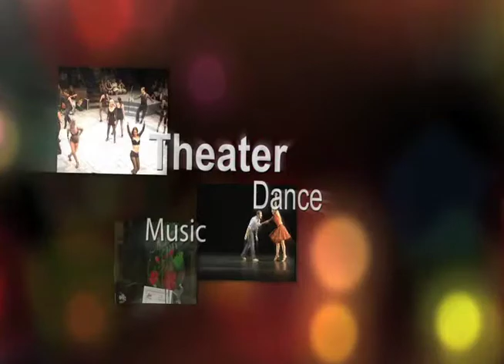In Focus with Eden Lane - 504 Bloody Bloody Andrew Jackson Revisited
In Focus with Eden Lane - 504 Bloody Bloody Andrew Jackson Revisited from infocustv. Like this? Watch the latest episode of infocustv on Blip!

Art can be a Bloody business. The local production of BLOODY BLOODY ANDREW JACKSON saw that first hand when Producer/Director/Star Ben Dicke was severely injured hours before curtain on opening night. This week Eden re-visits the company to learn how they coped with that frightening incident, and how they recovered to finally open this regional premier.